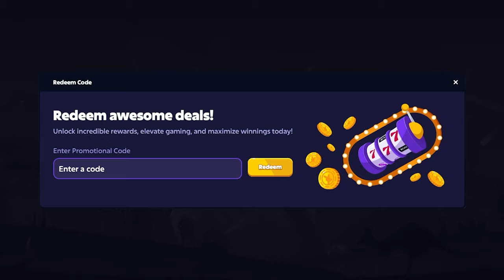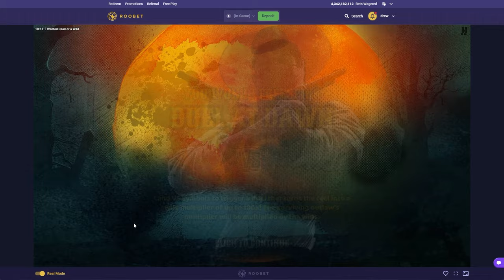I Did a $20,000 BONUS BUY, BONUS HUNT?!